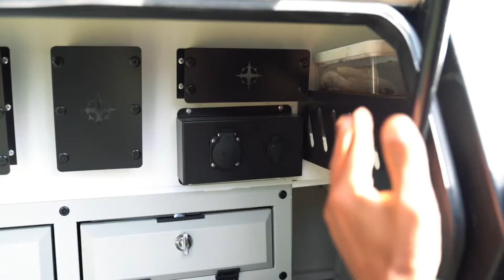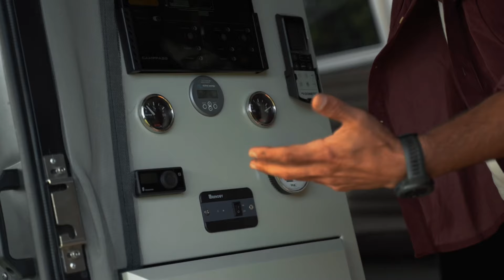Gökhan’ ın kamp deneyimi